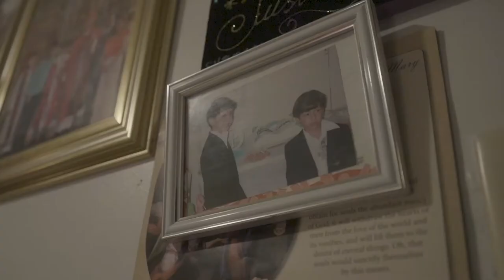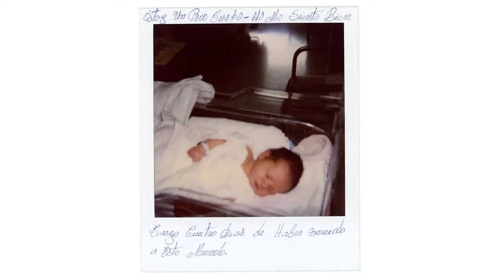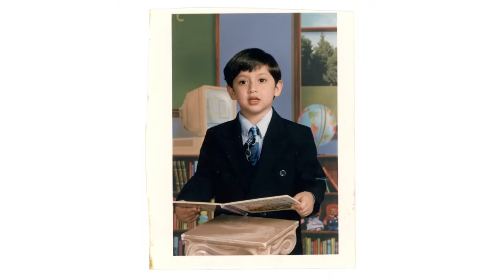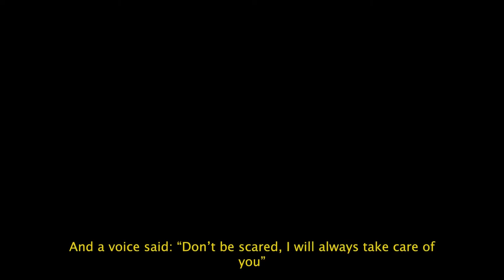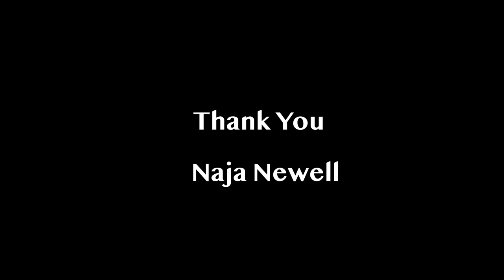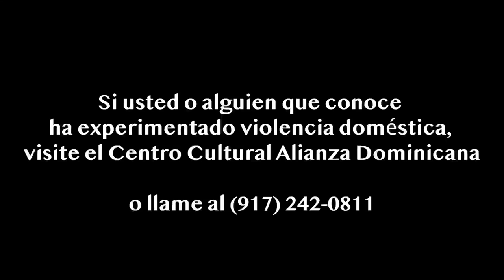Zoila by Aldo Merino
An immigrant mother overcomes an abusive relationship and sacrifices her wants for the promise of a better life for her two children.

Filmmaker: Aldo Merino
Mentor: Stephanie Walter